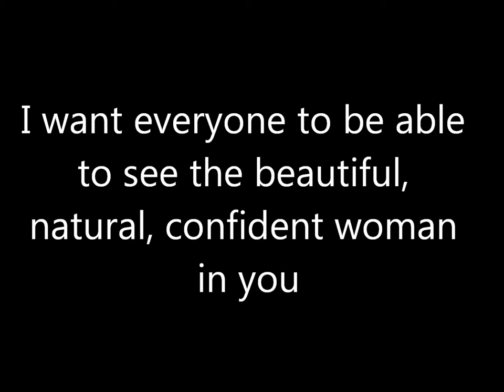Jill O'Meara Photography Deirdre Dowling